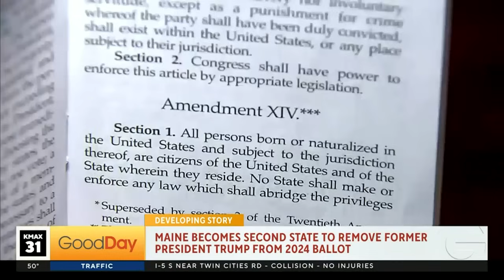Trump included on California's list of candidates for presidential primary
Former president Donald Trump will remain on California's official list of candidates for the 2024 presidential primary election. On Thursday, California's Secretary of State Dr. Shirley Weber issued the certified list of candidates for the March 5 election, which included Trump, despite California Lt. Governor's request for him not to be included over his role in the Jan. 6, 2021 assault on the U.S. Capitol.